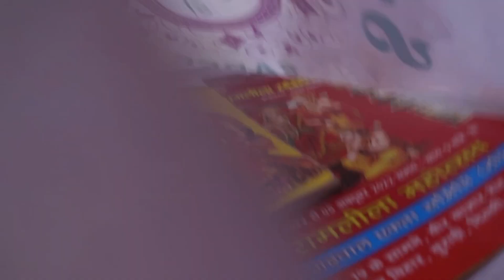VLOG 173 गढवाली न्यूतेर | ICE CREAM STORY 😂| RAMLEELA